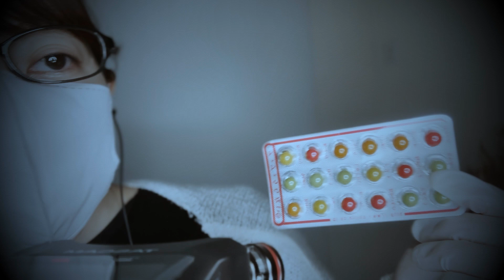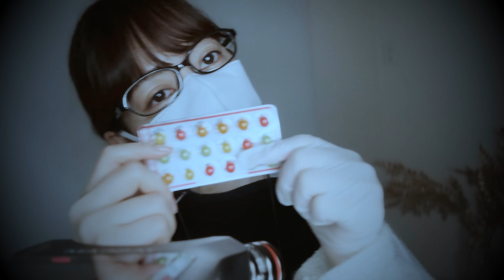【ASMR】ロールプレイ 薬剤師さんのお薬の処方 / 囁き声 whispering pharmacist roleplay Japanese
お薬処方しますね！
お大事に😊

0:00 スタート
0:56 砂糖
2:40 アルミ包装の粉薬
4:52 テープ
7:09 ワセリンが入った容器
9:46 ティッシュ
10:28 アルミ包装の飲み薬
14:54 封筒
16:35 ボールペン
17:12 おわり

Juego de rol Farmacéutico recetando medicamentos / susurro japonés
角色扮演药剂师开药/低声说日语
약사 역할극 약을 처방하는 약사 / 속삭이는 일본어
Role Play Pharmacist Prescribing Medication / Whispering Japanese